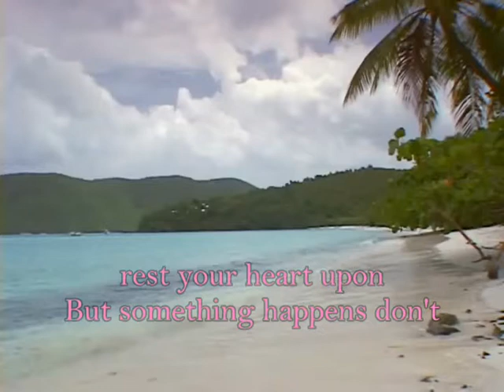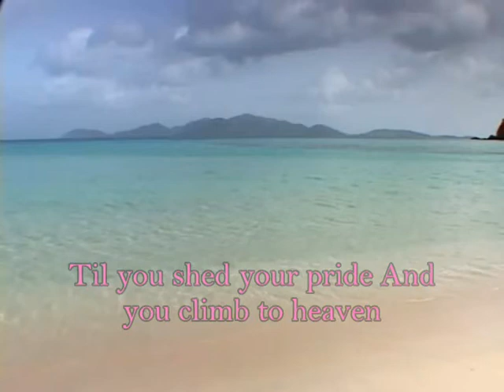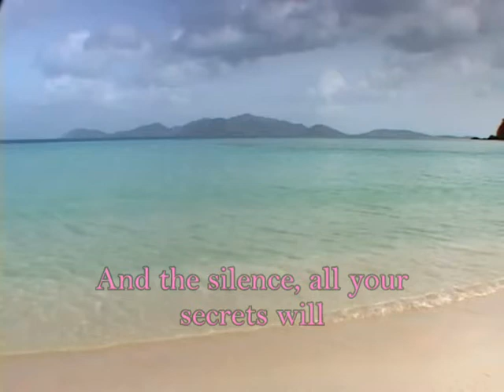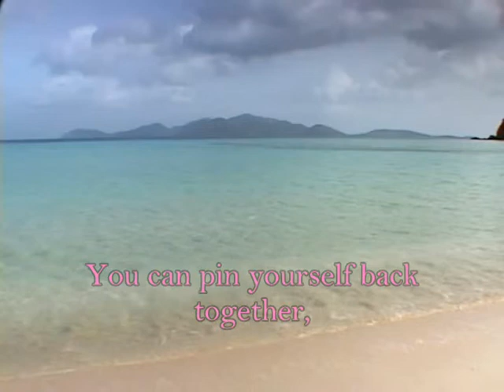Bird York - In TheDeep with onscreen lyrics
Place: Tortola, BVI ... I did not take these videos of Tortola. Anyway. this is the non-tourist side of the island, a must see! The cruise ships stop on the other side and really miss the beauty and simplicity of this island.